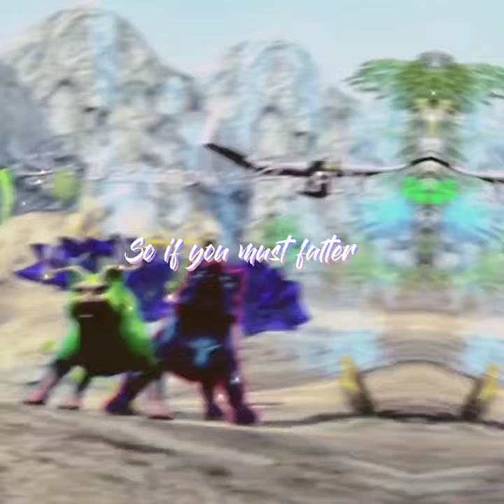Disturbia WT edit (changes using capcut)